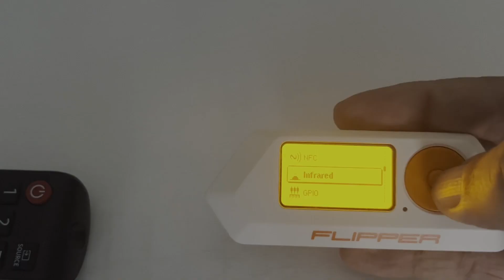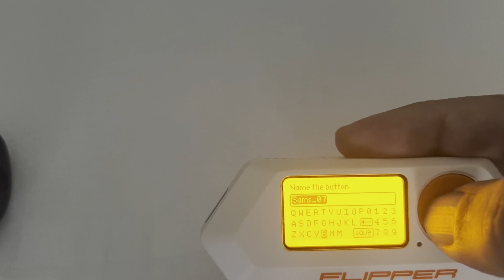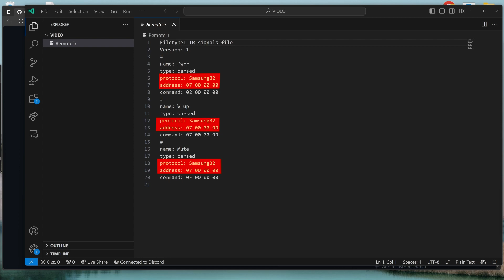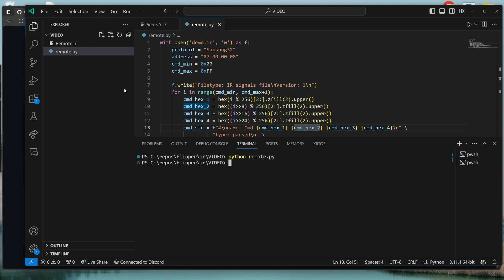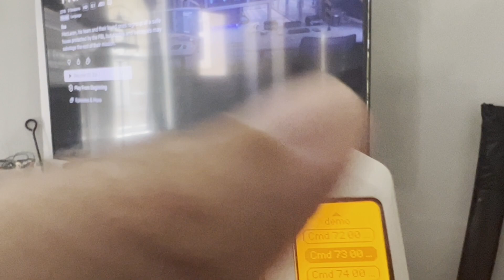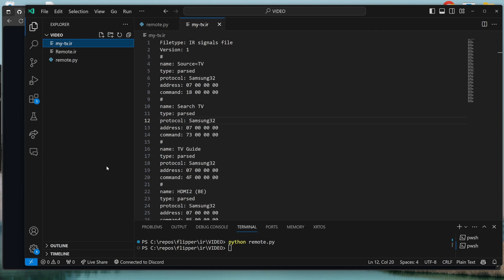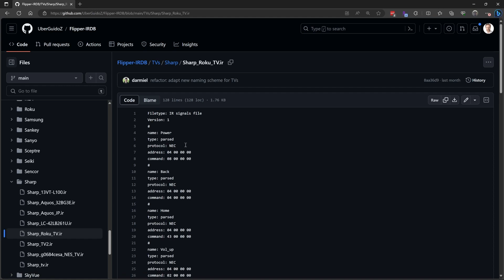[82] Flipper Zero - Unlock hidden infrared codes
The Flipper Zero Infrared application has the ability to send any IR code to your device.  In this video we look at how to discover NEW CODES that aren't on your remote.  I was able to find 20 buttons for my Samsung TV that aren't on the original remote!  You can also copy useful commands from your existing remote, which is much quicker than using the Universal Remote option for sending commands.

Timeline -
0:00 - Introduction
0:27 - "Learn New Remote" to learn your remote
1:41 - Download the .IR file
2:09 - Maximum command (IR Wiki)
2:33 - Python script
3:24 - Our "demo.ir" remote with ALL the buttons
4:00 - Try the codes
4:37 - Create your own remote
5:26 - Summary
5:41 - Flipper-IRDB (control all the things!)